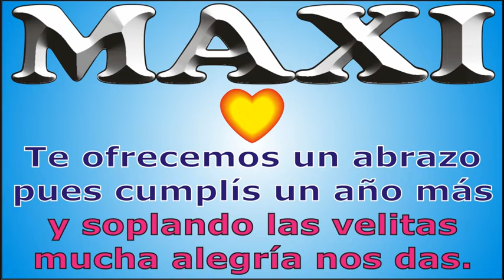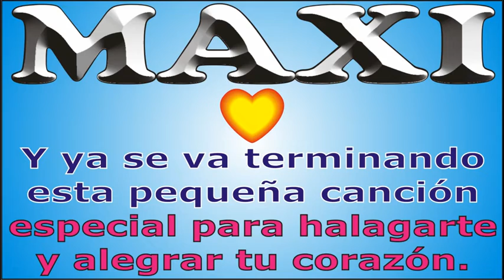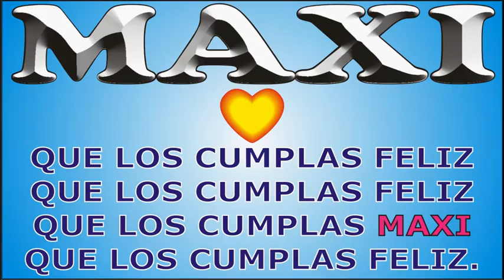FELIZ CUMPLE - MAXI - DEDICADO - FELIZ CUMPLEAÑOS - CANCIONES DE CUMPLEAÑOS Y ANIVERSARIO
↓↓↓ LETRA ↓↓↓

FELIZ CUMPLE - MAXI

Hoy que MAXI cumple años

que los cumplas ... MAXI